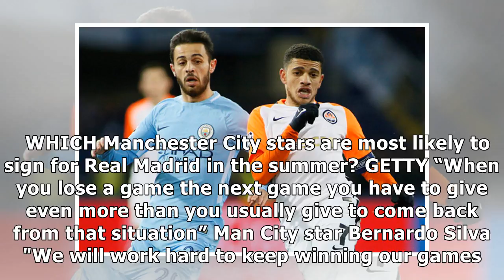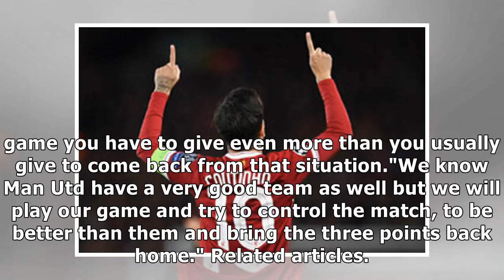Bernado silva: man city will unleash champions league defeat anger on man utd